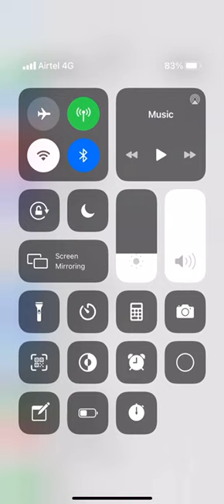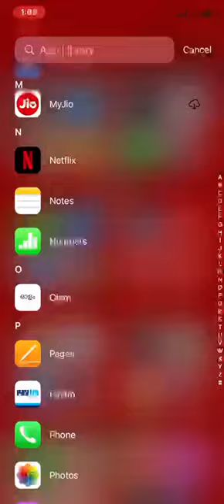iOS 14.0 Update in Apple iPhone 11 2020 | 15Minutes Travel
FARHATHULLAS VLOGS - 15 MINUTES TRAVEL